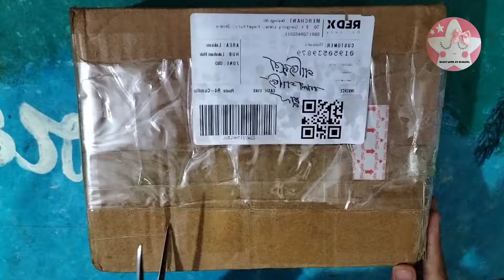unboxing Art supplies for beginners||hobby work by humaira